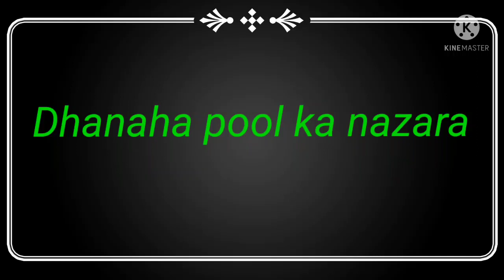Dhanaha pool ka nazara دھنہا پول کا نظارہ 16/1/2022